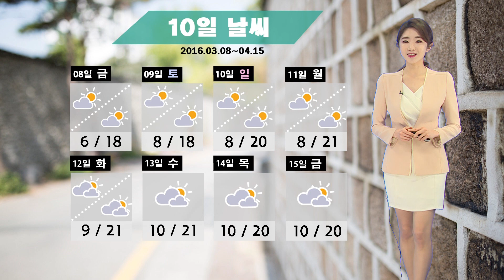날씨정보 04월 05일 11시 발표